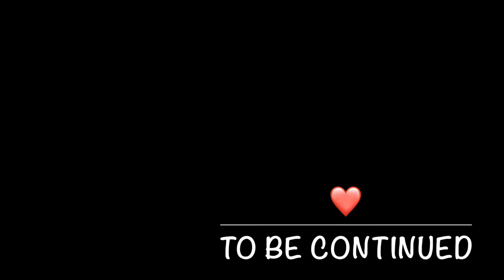Food Market in Jakarta